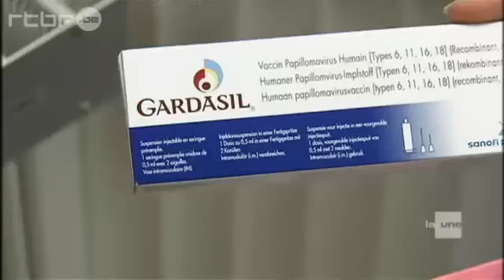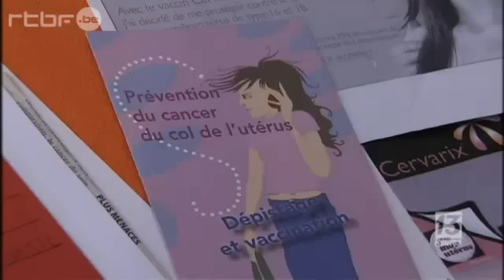Vaccination scolaire "contre le cancer du col de l'utérus" (JT RTBF 27/08/11)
Le corps médical serait très majoritairement favorable à ce vaccin? Pas si sûr quand on sait, comme l'a révélé une enquête de l'INPES en 2005 que 58% des médecins français se posent des questions sur l'utilité des vaccins faits aux jeunes et 31% se posent des questions sur la sécurité des vaccins...

Et quand bien même une majorité du corps médical se dit en faveur, est-ce là une preuve absolue qu'ils ont raison? Quand on sait qu'à une époque, une majorité de médecins et de revues médicales vantaient "les bienfaits du tabac pour la santé" et ce qu'il en est advenu, il y a tout lieu d'être prudent sur la valeur de cette "loi du nombre".